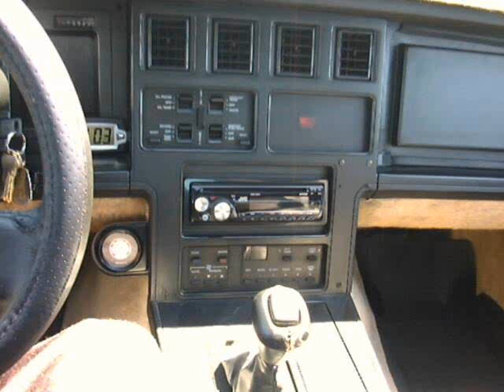Who Stole The Funk Corvette Video_0003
It was a beautiful day in "the city" and while I am out of work on disability, had surgery on both arms, I dropped by a local cemetery with views for a few photos of my 1987 Corvette. Adding the song by the band "The Funkanauts" ~ titled "Who Stole The Funk" and finishing with the sweet sounds of a newly built 350 ci engine with 400+ HP. Many changes have been made to the Vette since this video was made.